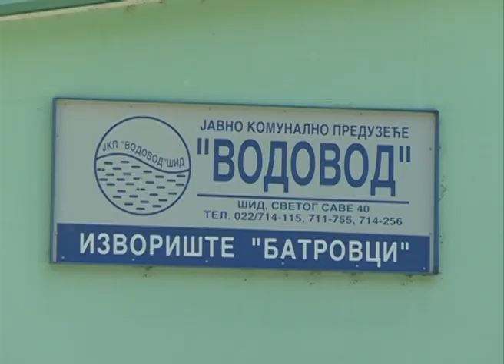Aleksandar Jovanović - Vodovod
Zbog izuzetno vioskih temperatura i prevelike potrošnje vode, Javno komunalno preduzeće Vodovod uvelo je restrikciju u vodosnabdevanju u intervalu od 23:30 do 06:30, a vikendima od 23:30 do 05:00 časova. Više o ovom problemu rekao nam je direktor JKP „Vodovod“